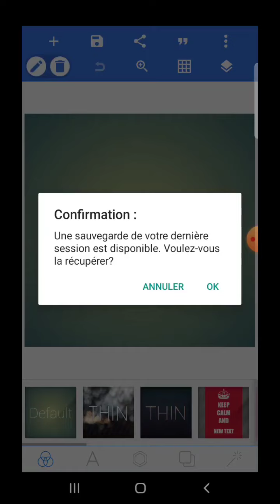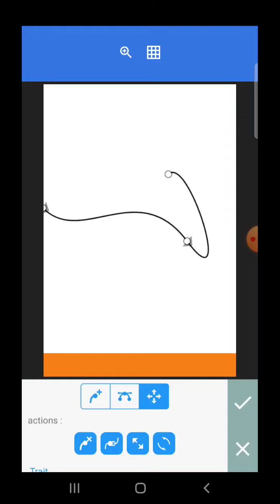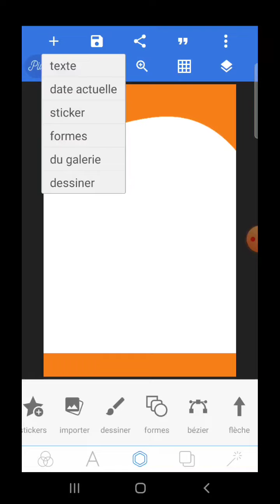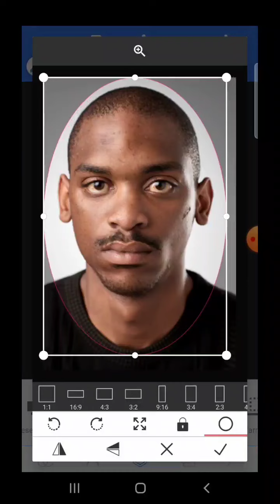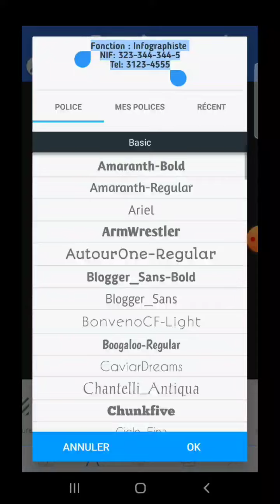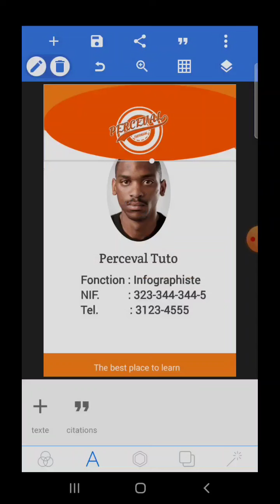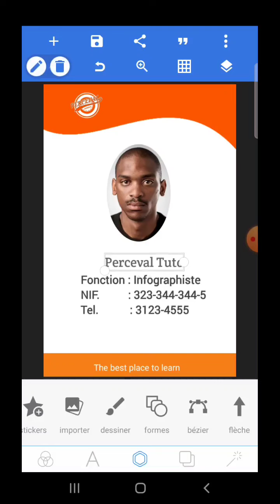Vin aprann fè badge avek @percevaltutorial |kou grafik sou telefòn ou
Byen vini nan kou grafik sou telefòn nan videyo sa nou vle edew konnen kijan ou kapab fè yon badge  byen fasil

si w vle vin pi fò nan grafik sou telefòn
vin jwenb nou sou group telegram sa a

si w bezwen fichier png pou w kapab fè design al sou canal telegram sa a

pouw antre an kontak ak ekri nou sou Whatsapp ou byen telegram nan 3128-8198